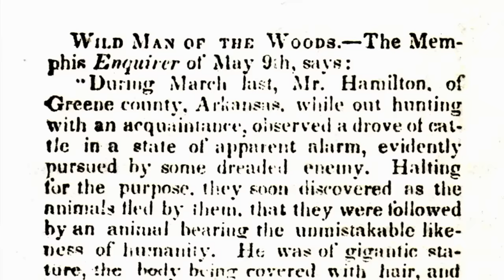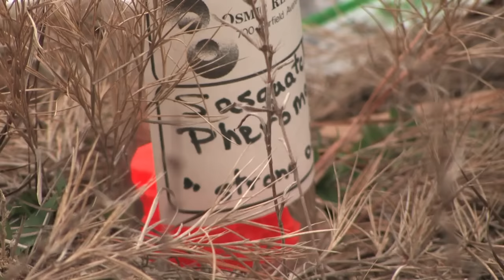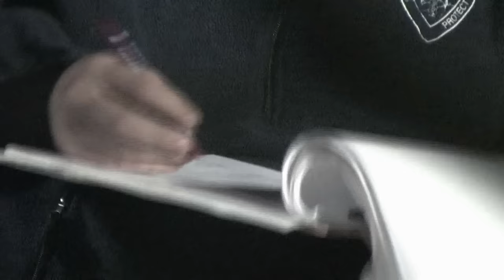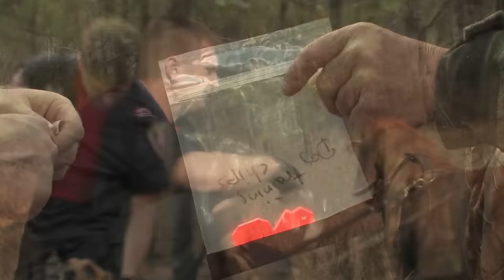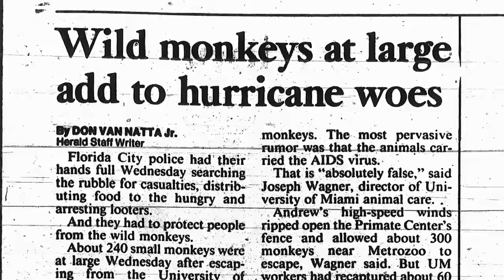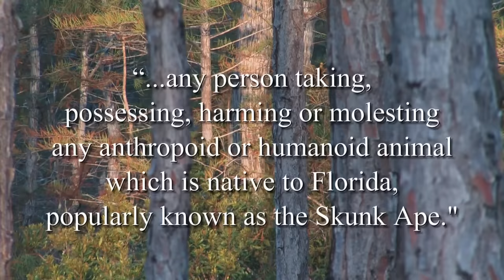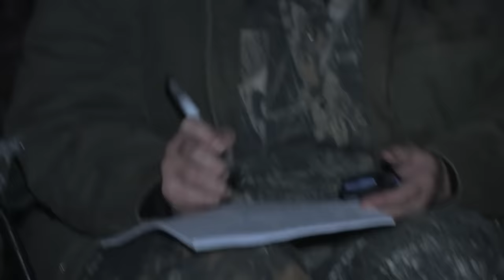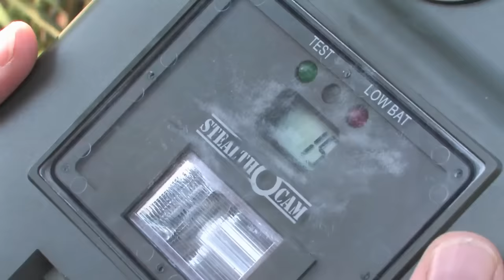MonsterQuest: Swamp Beast Revealed - Full Episode (S1, E9) | History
Are the vast swamps of Louisiana and Florida hiding a beast? The locals believe so and call it, "The Swamp Creature." It is said to be 7-feet tall with red hair and a rotten egg smell, in Season 1, Episode 9, "Swamp Beast".

"MonsterQuest" takes a scientific look at reported sightings of cryptozoological creatures (cryptids) and paranormal entities around the world, including the Loch Ness Monster, Bigfoot, and werewolves.